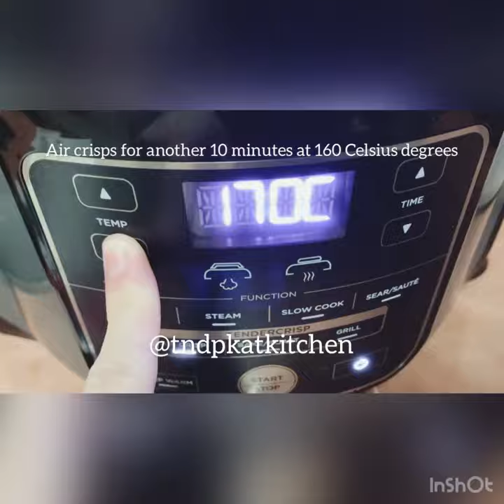How to make Salted Ribbon Fish with Ninja Foodi Multi Cooker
Ingredients:
- Ribbon fish
- Salt to marinate
- Oil

Step 1: Marinate ribbon fish with salt around 30 mins or 1h
Step 2: Put in the pot (I place on aluminum foil), close Air Crips (AC) lid and AC for 10 mins at 160 Celcius degrees.
Step 3: Apply a thin layer of oil on fish before 3 mins of the end.
Step 4: Turn to other side. Apply oil and continue to AC for 10 mins at 160 Celcius degrees.